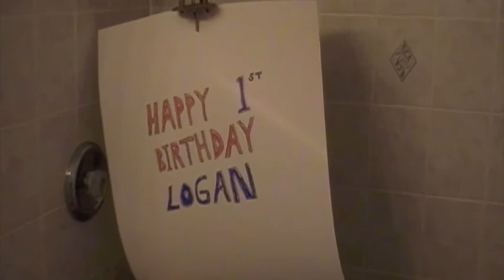logans bday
Couldn't make it to my nephews birthday since I'm in the Navy. Made a pirate ship out of cardboard lying around the house and then made this simple video. Only one take and it definitely shows it...lol